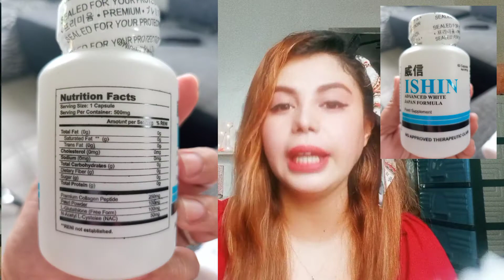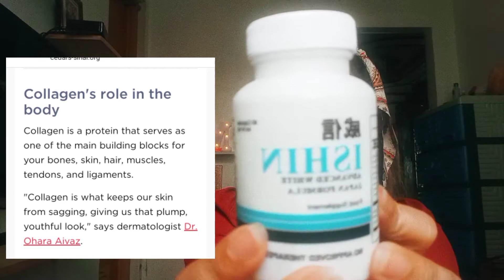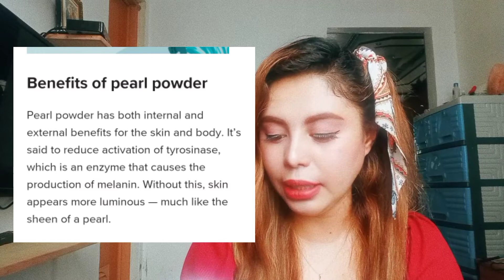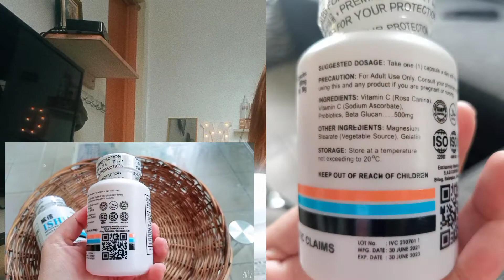How to look younger | Ishin & Ishin-C plus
Hi there!
Finally, another vlog!!! Here, I share my insight about Ishin Advanced White Japan Formula and Ishin- C Plus Japan Formula on it's effect to our skin and how it makes us look younger. This is all taken from my own experience. And always remember that I am not a beauty expert. This vlog is just to give you some ideas that might be or might not be the same with yours. I hope this would help you. Enjoy the video!

Thank you My-dees for watching my vlogs! Para naman ma-achieve din natin ang pangarap ng lahat. ️Love you My-dees! so much!